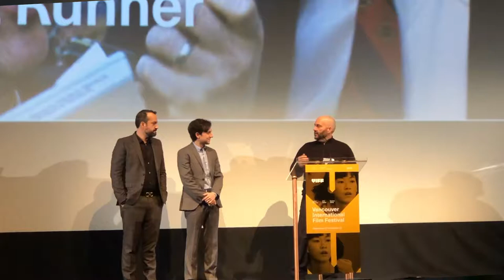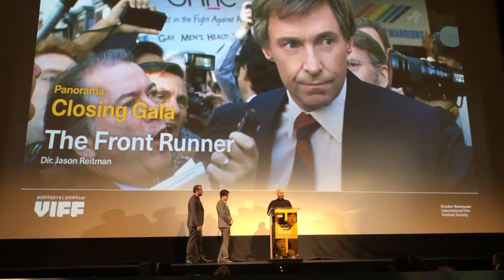VIFF Red Carpet interviews with Josh Brener, Steve Zissis and Aaron Gilbert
Rompost TV Red Carpet interviews with some of the cast and with the producer of The Front Runner, Aaron Gilbert, Producer, Bron Studios at VIFF Closing Gala.